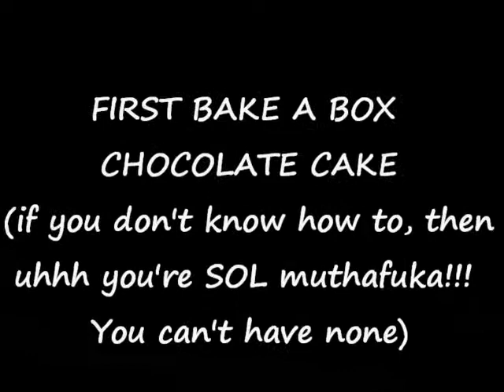YOBO BAKING episode #1: Trifle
This one's for you ELPRESADOR!!!

Hey Everyone,
    This recipe is freaking amazing!!! I've been making it for quite some time now and everyone freaking loves it...